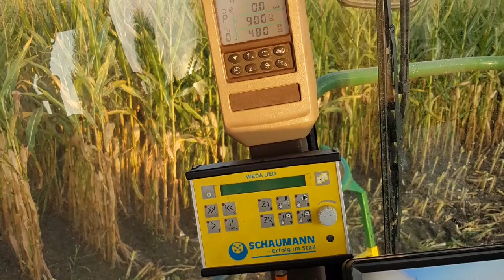Maishäckseln 2018 bei LOHNUNTERNEHMEN H. Völker